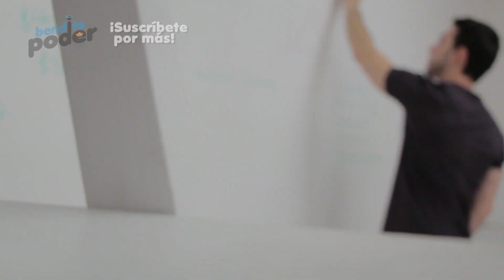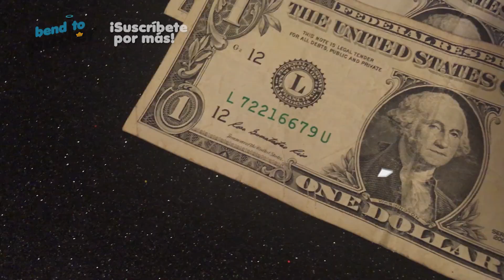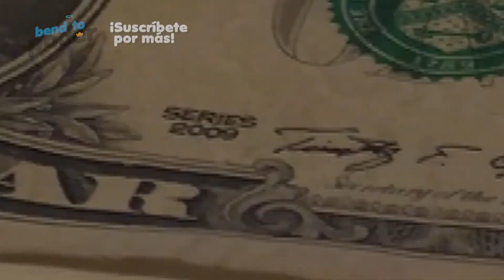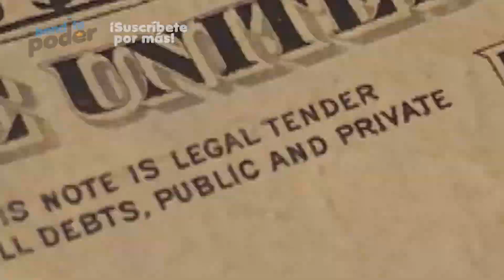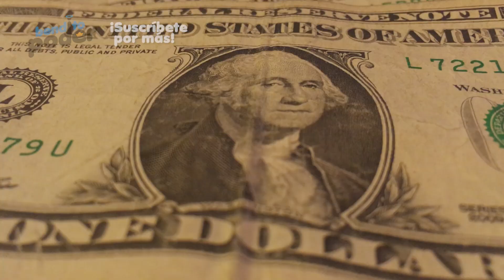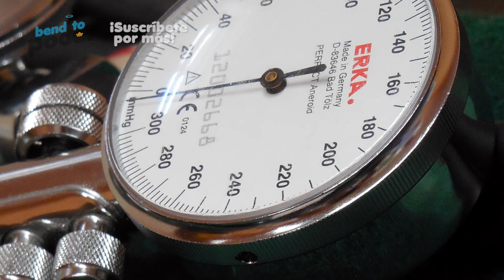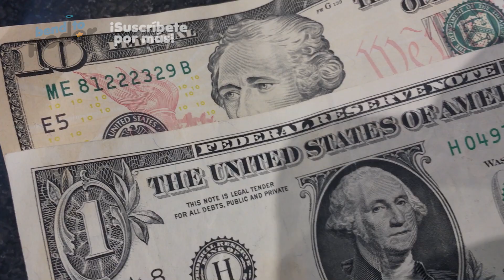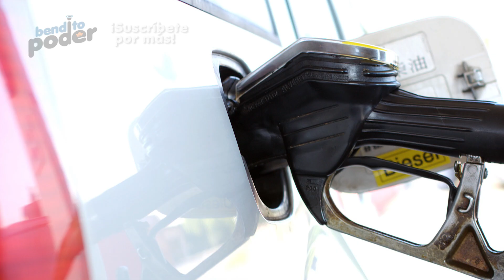¿Es Ecuador un país desarrollado?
Un país desarrollado es aquel que posee tanto un nivel de vida alto como un gran desarrollo industrial y comercial. Existen varias formas de determinar si un país está o se encuentra en vías de desarrollo, y esto se hace analizando una serie de indicadores y comparándolos con los de otros países.

En esta ocasión hablaremos de Ecuador, un país que lleva varias décadas intentando darle un lavado a la cara del país, por lo que es hora de responder a la pregunta: ¿Es Ecuador un país desarrollado? Así que sin más, comencemos.